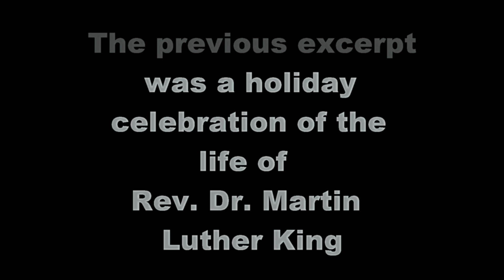King Holiday Celebration in Montgomery, Alabama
This is the King holiday celebration excerpt at Dexter Avenue Memorial Baptist Church in Montgomery, Ala.  It's the historic church Dr. King pastored right before the bus boycott of 1955. This excerpt features Governor Kay Ivey and the Montgomery, Alabama mayor at the time, Mr. Todd Strange.